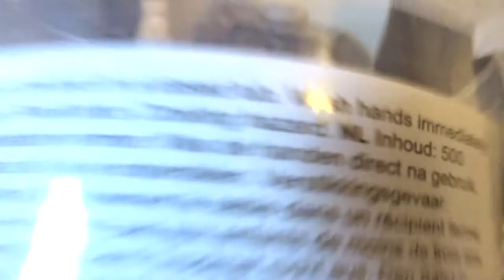Toys video lekker slijmen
Info video.in deze video heb ik toys video voor jullie.
Ik ga de slijm van de action en primark uitproberen.ik hou er van om producten uit tegaan testen.Hoop ook dat jullie van deze video gaan genieten ✊verl kijk plezier

 Helaas reactie uitgeschakeld door youtube
Je kunt me volgen op mijn instagram.

Wat voor videos maak ik.Vlogs-Challenge-shopblogs-speelgoed videos.-Producten testen videos.

Video van vorigjaar